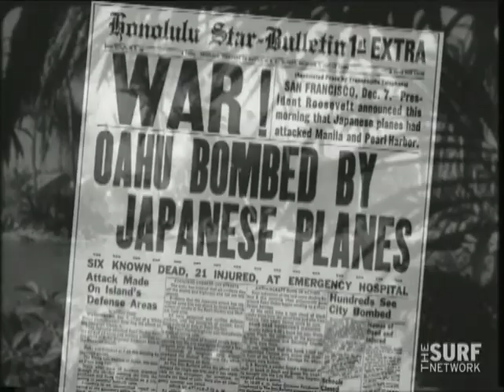Rabbit Kekai, The Surfer's Journal Biographies (Full Episode)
Rabbit began surfing in the 1920s at Public Baths before moving down the beach to Waikiki proper, absorbing the teachings of the period's finest watermen along the way. The vibe at home was different. His family was impoverished and his father brutal. The waves of Queen's must have seemed a paradise. Under the hau tree absolute legends like Duke Kahanamoku held court, plinking on ukuleles, sharing talee, and eyeing the surf. This was Rabbit's university.